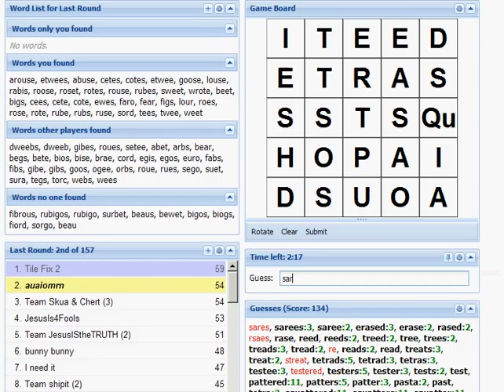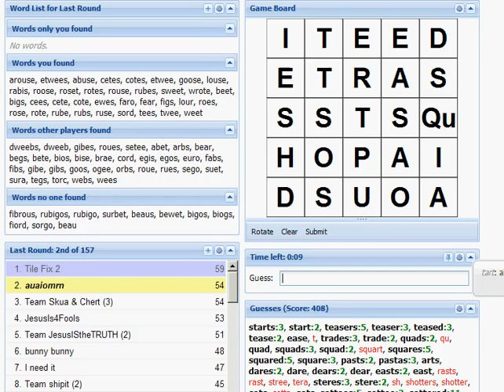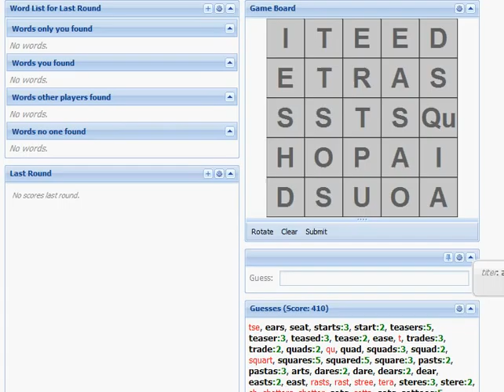Internet boggle - 410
This is the best score I've managed to record at wordsplay.net (formerly weboggle)

I added some music to make it a little less boring to watch.

Note: I recommend clicking "watch in high quality", it's much clearer that way.